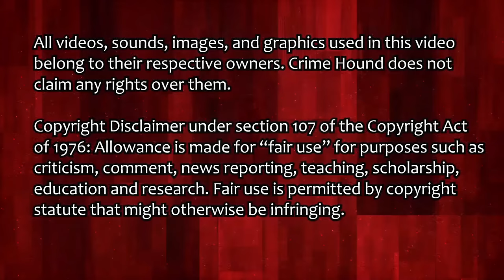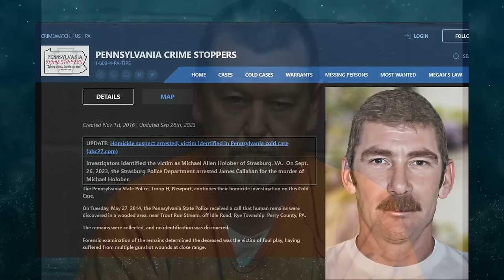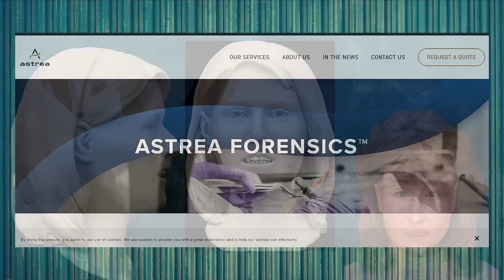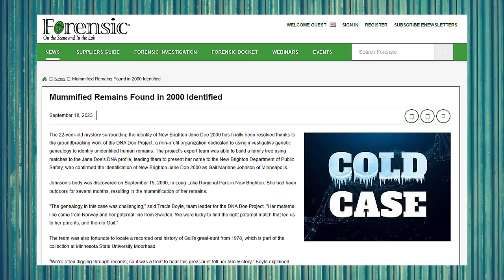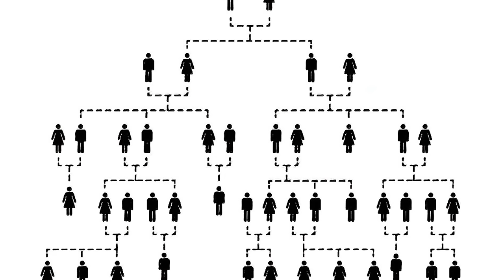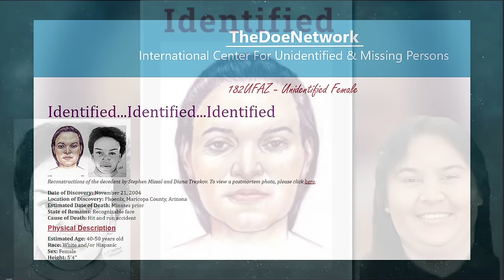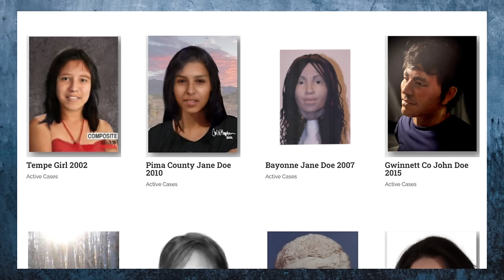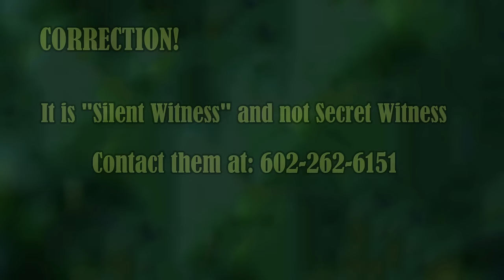DNA Solved after 25 years! Identified Jane Doe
4 Doe Identifications, Jane/John Does from late 2023!
The Marysville John Doe, Identified as Michael Allen Holober.
The New Brighton Jane Doe, identified as Gail Marlene Johnson.
Loudon County John Doe identified as James Keith Nuchols
Phoenix Jane Doe, identified as Amelia Muñoz Loera

Follow for videos related to Missing Persons, John Doe, Jane Does, Unsolved, Solved, Unidentified people, Identified people, Disappeared, Cold Cases, Real stories, Betrayal, and identification through Genetic Geneology.